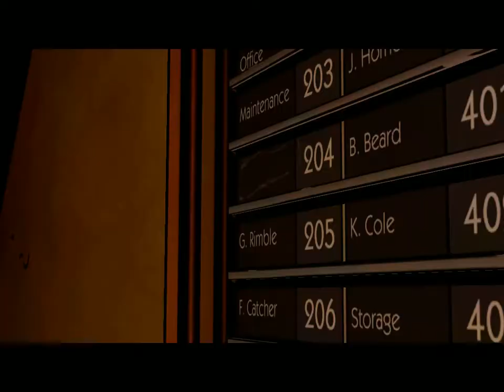The Wolf Among us: Episode 1 "Faith" - Part 1 - Smoked Bacon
Hey guys and welcome to my first video!

As you can tell, I'm a little crabby as for some reason, my software just WOULDN'T work. I even had my friend show me it earlier and it worked fine for her with a test run through with LoK. But FINALLY (and for some odd reason) it just started to work again, so here it is!

Now this IS my first Let's play, so please...be gentle with me.
Or, actually, be as rough as you like.

Anyway, enjoy the first part and I'll hopefully see you soon x